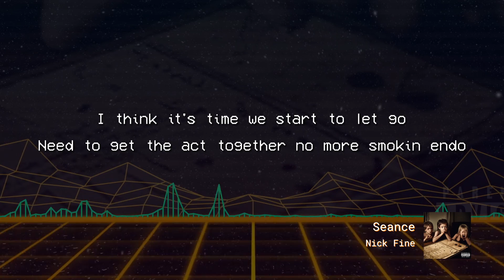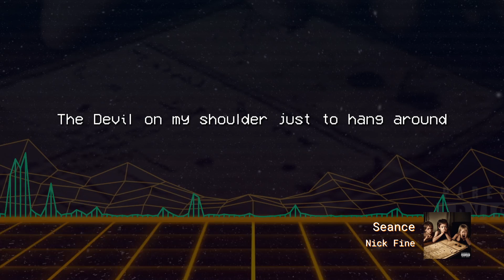Nick Fine - Seance (Official Lyric Video)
This Is The Official Lyric Video For "Seance" By Nick Fine

Written By: Nicholas Fine
Engineered By: Nicholas Fine
Produced By: ill withers

SUPPORT THE JOURNEY IF YOU WISH!

A Fine Thrift Store

And all other streaming services!!

Vine: finesteinburg